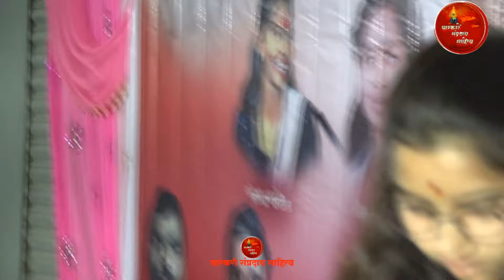जरांगे पाटील एक नंबर|शिवशक्ती संगीतसंच|मरळक|भक्ती भारती|ज्योती धनवे